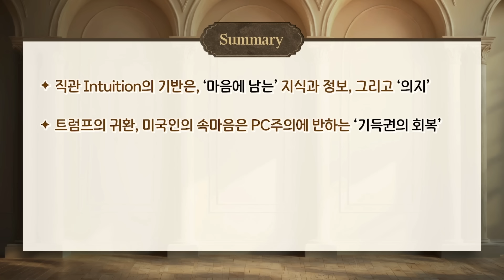2025 트럼프 시대의 글로벌 경제 향방 f. 임형록 교수 ㅣ위즈덤 칼리지 하이라이트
패권 경쟁과 글로벌 경제의 맥을 짚는
김프로와 임형록 교수의 대담이 궁금하다면?
《위즈덤 칼리지 시즌 2》 지금 시작하세요!

어차피 강의는 ‘평생소장’이기에
🔥빠르게 신청할수록 더 많은 혜택🔥을 누릴 수 있습니다!

망설이지 말고, 지금 수강신청하세요!

감사합니다.

❤️ 당부 말씀
삼프로TV는 시청자의 다양한 해석과 의견을 존중합니다.
또한, 콘텐츠에 대한 비판과 평가도 언제나 환영합니다.
하지만, 출연자에 대한 근거없는 비난, 욕설, 인신공격,
비하성 표현이 담긴 댓글은 안내없이 삭제될 수 있습니다.
삼프로TV가 건강한 소통의 장이 될 수 있도록 도와주세요.

[06:00-07:15] 월스트리트 모닝브리핑 (월가 뉴스레터, 글로벌 인터뷰)
[07:15-09:00] 오늘아침 라이브 (뉴스3, 마켓 인사이드, 인뎁스60)
[09:00-10:00] 오프닝벨 라이브
[10:00-11:00] 아침N투자
[11:00-12:00] ⟨월~목⟩ 맞동산 (부동산)
↳ 더 많은 영상은? '맞동산' 채널에서!
[15:20-16:30] 클로징벨 라이브
[16:30-17:10] 뉴스룸
[17:10-18:00] 박근형의 데일리 힌트
[18:00-19:00] 퇴근길 라이브
[19:00-21:00] 언더스탠딩

※ 주말에는 메일 혹은 3PRO 앱/웹에서
1:1 문의를 남겨주시면 감사하겠습니다.

전문가(연사) 섭외 및 기업교육 문의

📢 사칭 주의
삼프로TV의 구성원과 삼프로TV 출연자는
문자메시지/카카오톡/전화/텔레그램 등을 통해
절대 개인적인 투자권유 및 리딩방, SNS 가입을 권유하지 않습니다.
만일 이러한 연락을 받으셨다면 모두 사기이므로,
링크를 클릭하지 마시고 피해가 없도록 주의하시기 바랍니다.